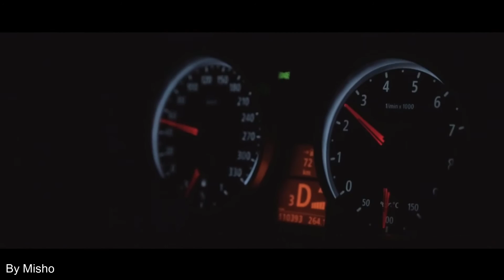BMW M5 E60 Gangster's Paradise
Video by Misho Natroshvili